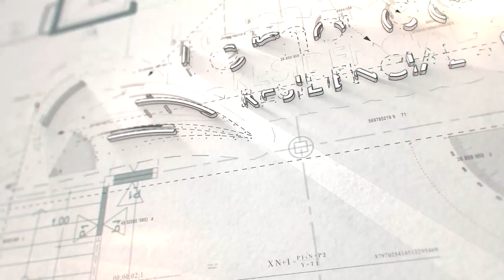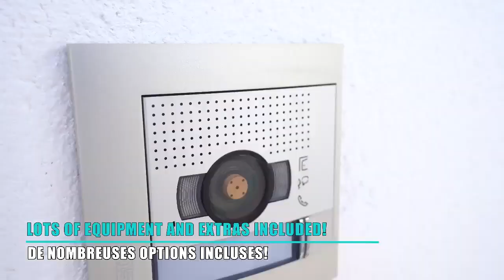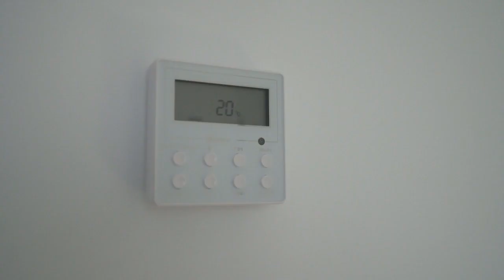A vendre splendide maison ✅ à Montesinos en Espagne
Escapasol, Votre agence immobilière française, une référence sur la Costa Blanca, en Espagne, pour vos Projets Immobiliers, Projet de vie, dans notre magnifique région la province d’Alicante
Retrouvez toutes les informations et photos en suivant le lien suivant :